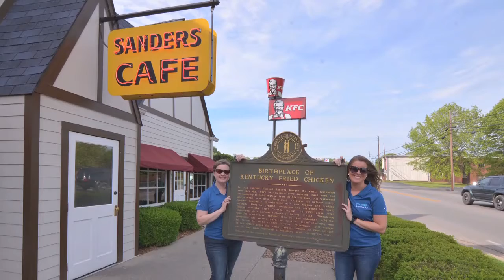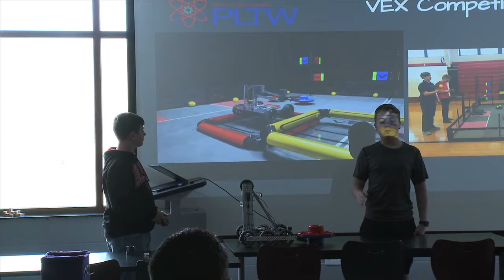PowerPulse Summer 2019